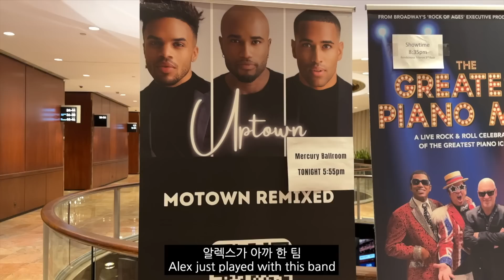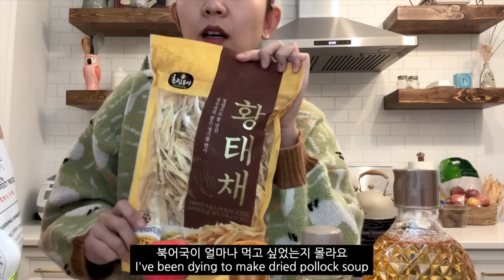불고기 전골에 막걸리 몇병 준비했을 뿐인데🍲 흥 터지는 미쿡싸람들과 뉴욕에서 새해맞이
인스타그램- eugeniachoe

죽다 살아난 도시언니 돌아왔습니다 😅

지난 2주동안 한번의 어이없는 식중독
그리고 몇일전 무시무시한 급체를 경험하고
건강의 소중함을 다시 깨닫는 시간을 보냈답니다

뭐 덕분에 일도 몇일 쉬고 밀렸던 잠도 많이 잤지만
차라리 출근하는게 낫겠다 싶을정도로
정말 너무나 고통스러운 시간 이었다는… 또르륵

여러분 건강이 최최최우선 입니다!
우리 모두 항상 건강하자구요✨

PS - 급체에 걸렸을때 특효가 있을까요? 다시는 겪고 싶지 않아서요…ㅠ